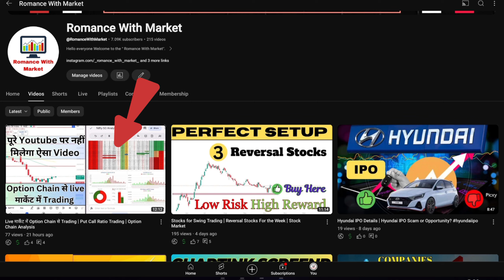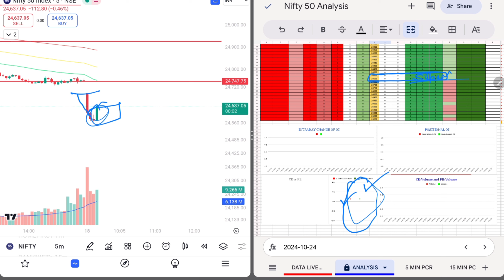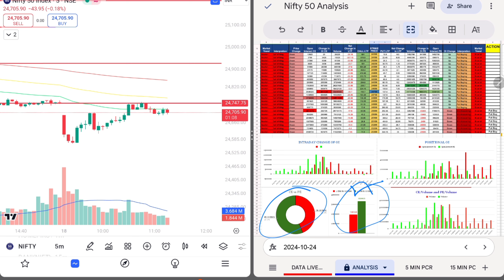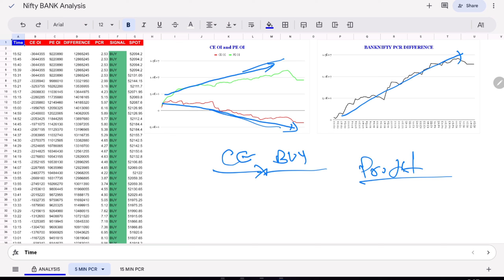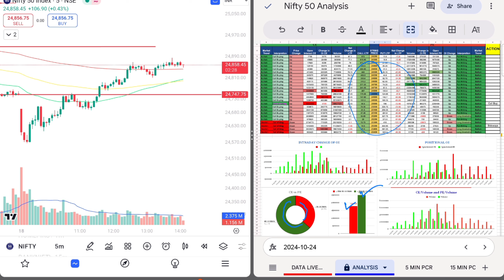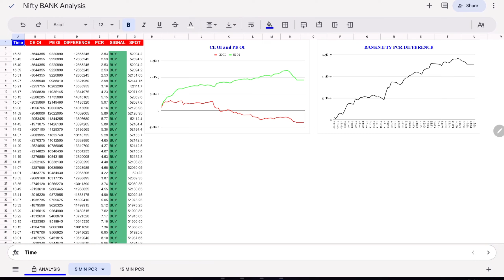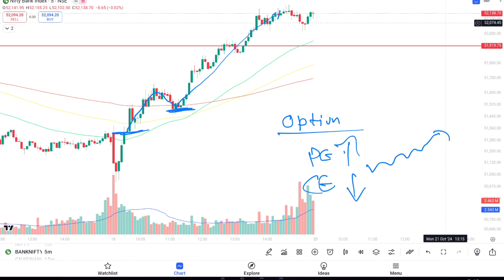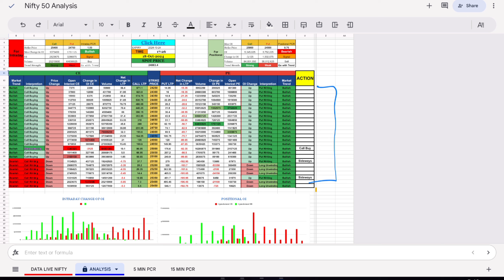Live Trading With Option Chain | Option Chain Analysis | Nifty Analysis With Option Chain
In this video I am discussing about the option chain how it works in live market. I also Uploaded the video yesterday and today. With live market screen recording option chain. And I want to show here that how Option Chain and put call ratio data help in trading. About trading strategy very simple.We follow the data and make money in market. In this video , you can also learn about how to use Option chain and option chain data.
Option chain analysis for beginners
How to use put call Ratio

Live मार्केट में Option Chain से Trading | Put Call Ratio Trading | Option Chain Analysis

Learning Videos For Beginners:-

➤🔥🔥Stock Screener for Day Trading | How to Select Stock for Intraday Trading | Break Out Stock Screener🔥🔥

➤Option Trading For Beginners in Hindi | Intrinsic Value Explained | ATM, ITM & OTM In Hindi | Part 2